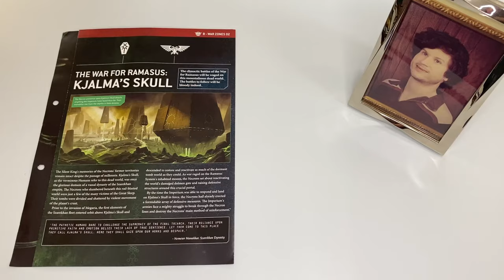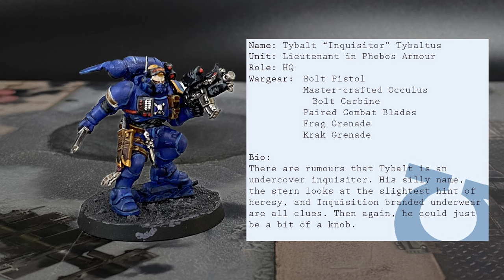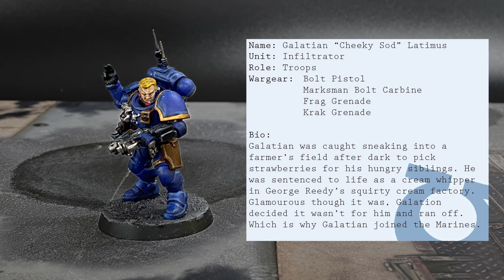Painting Warhammer 40,000 Imperium - Issue 65: Boys from the Blue Stuff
This is Warhammer Imperium magazine issue 65 wherein even more Ultramarines turn up to the party. There's another Suppressor, a new Eliminator, a Lieutenant, and four, yes, four, new Infiltrators.

Chapters:
00:00 Sayin' hello
00:17 The Build Bit
00:54 You Will Need...
02:05 The paintin' bit
13:35 The highlightin' bit
21:54 The basin' bit
22:57 More Fodder for the Cannons (Gallery)